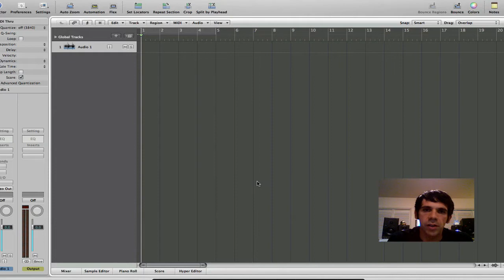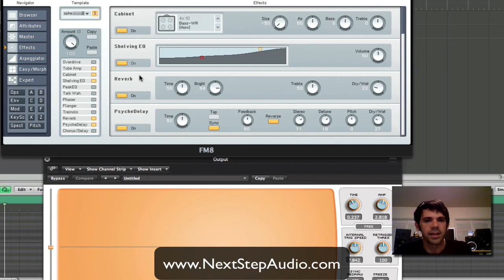Trifonic: FM Synthesis Basics Pt 3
Brian is back one more gin to break down how FM synthesis works. In this episode he demonstrates how to create a guitar-like feedback sound using FM8 and the principles of FM synthesis.